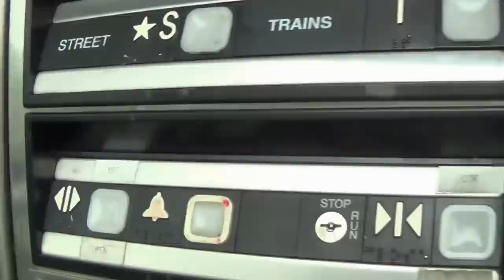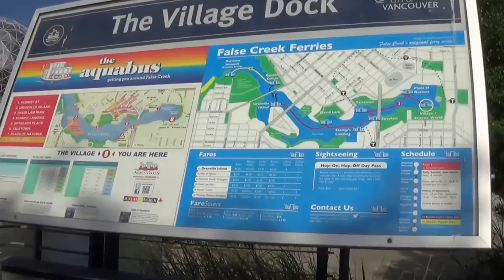Accessible for wheelchairs in Vancouver BC